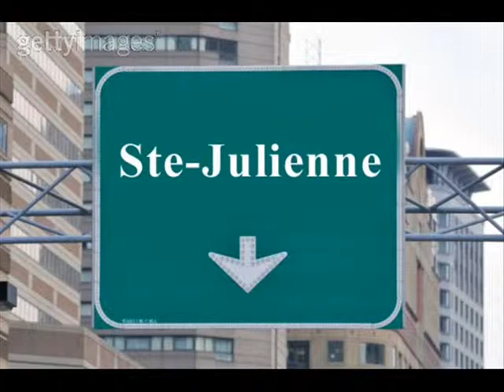Ca Commencé(3R)-Guitar Man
Vidéo Clip Musical 3R Amusant
(Guitar Man - E.P.)